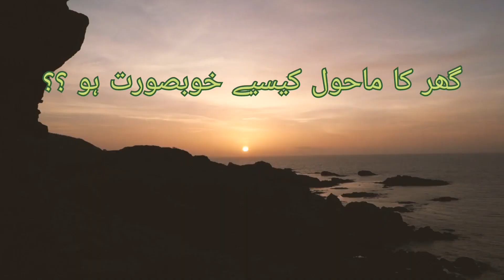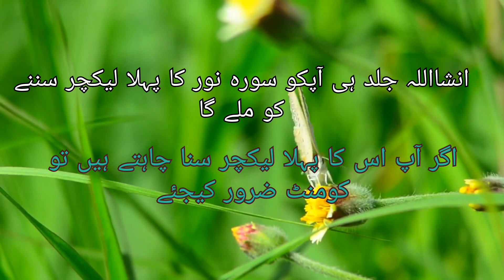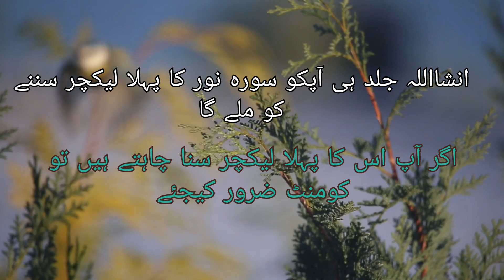Aik ghar ko pur aman kese banaye|parde ke ahqam|Sira noor ke waja tasmiya